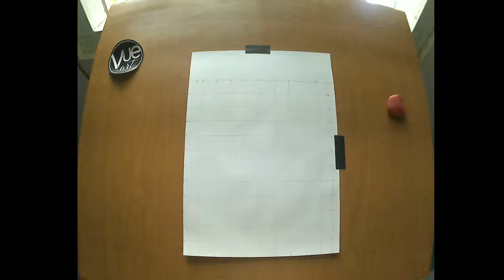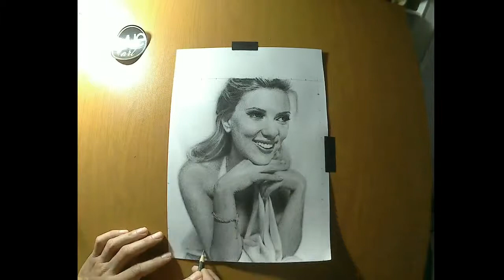Scarlett Johansson Pencil Drawing - Timelapse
8B graphite on paper